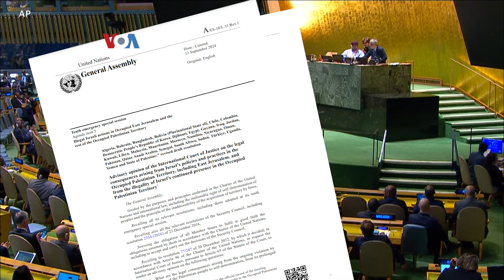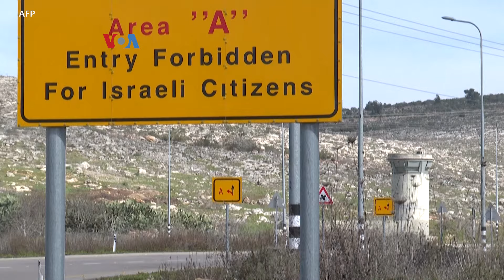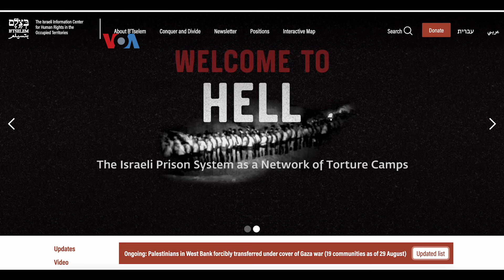Majelis Umum PBB Minta Israel Akhiri Pendudukan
Menjelang sidang tahunannya melibatkan kepala negara, kepala pemerintahan, dan pejabat negara-negara anggota, Majelis Umum PBB mengeluarkan resolusi yang meminta Israel menghentikan pendudukannya atas wilayah-wilayah Palestina. Sejauh mana resolusi ini akan ditepati di lapangan?